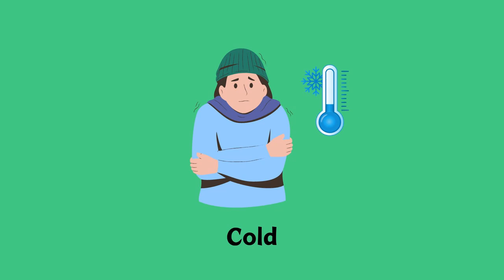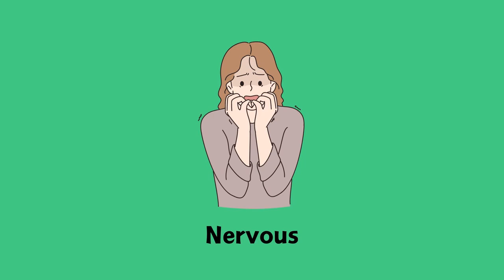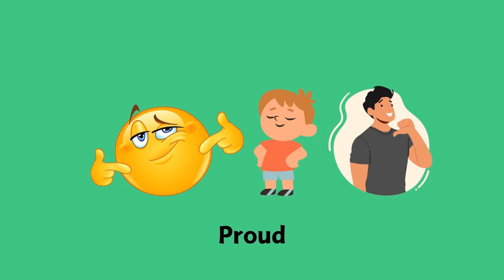English Picture Dictionary with Pronunciations (part 4) - Feelings,Emotions